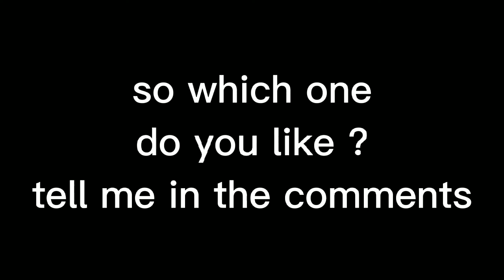I'm back boi!!!!